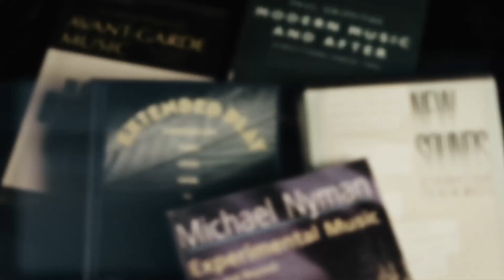Tony Conrad: tu i teraz | Akademia filmu awangardowego I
Akademia filmu awangardowego I to nowy fakultet dla studentów Uniwersytetu Warszawskiego i Akademii Sztuk Pięknych. Zajęcia obejmują projekcje filmów legendarnych twórców kina awangardowego m.in.: Luisa Buñuela i Salvadora Dali’ego, Dzigi Wiertowa, Mai Deren, Jonasa Mekasa, Franciszki i Stefana Themersonów, Waleriana Borowczyka i Jana Lenicy, Kennetha Angera, Yoko Ono. Sylwetki Josepha Beuysa, Tony’ego Conrada przybliżą współczesne filmy dokumentalne. Zajęcia mają na celu zwiększenie świadomości wpływu tradycji awangardy filmowej na formy wyrazu obecne we współczesnym filmie, w tym szczególnie w filmie dokumentalnym, budowanie kompetencji odbioru sztuki współczesnej. Zajęcia ruszają 3 października 2019 r.

O filmie: Tony Conrad był awangardowym amerykańskim artystą wideo, eksperymentalnym reżyserem, kompozytorem, muzykiem, performerem, edukatorem i pisarzem, którego otwarte, innowacyjne i interdyscyplinarne myślenie o sztuce, mediach i idei nauczania pozwoliło zredefiniować dotychczas znany kanon sztuki niemal na każdej płaszczyźnie jego działania. Był pionierem drone music i filmu strukturalnego, a wyznacznikiem jego twórczości okazały się głównie relacje pomiędzy dźwiękiem, poruszającym się obrazem i grą. Współpracował i występował z szeroką rzeszą arystów, takich jak John Cale i La Monte Young w Theatre of Eternal Music, znanym jako The Dream Syndicate (lata 60. ubiegłego wieku).

"Tony Conrad: tu i teraz" ("Tony Conrad: Completely in the Present"), reż.Tyler Hubby/USA/2016/96 min.